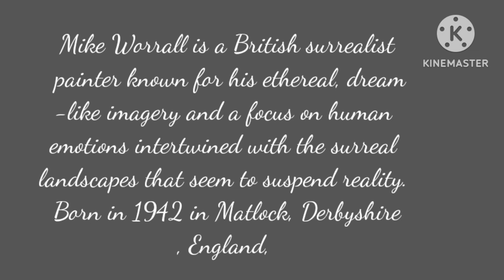Garden of Melancholy: Mike Worrall’s Haunting Landscapes,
Mike Worrall is a British surrealist painter known for his ethereal, dream-like imagery and a focus on human emotions intertwined with the surreal landscapes that seem to suspend reality. Born in 1942 in Matlock, Derbyshire, England, Worrall discovered his passion for art at an early age and was largely self-taught, which contributed to his highly individualistic approach. Though he began as a commercial artist, his imagination and unique vision drew him toward painting full-time, particularly in the surrealist style, which continues to be a hallmark of his work.